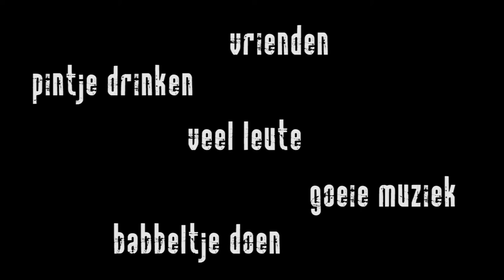Palm Parkies in Torhout UITgetest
Palm Parkies is iedere zomer weer een vaste waarde op de festivalagenda. Tijdens de zomer van 2013 nemen maar liefst 13 Vlaamse steden deel aan het festival. De UITtesters gingen langs op de Torhoutse editie, waar de band 'The Wolf Banes' het beste van zichzelf gaf.

Ook UITtester worden?
Dat kan! Ben je tussen 12 en 16 jaar, en heb je zin om filmpjes te maken over culturele activiteiten in Torhout?